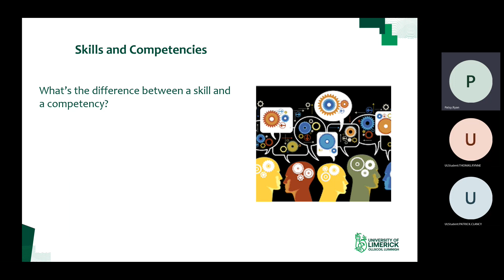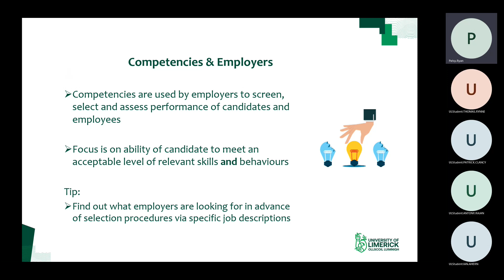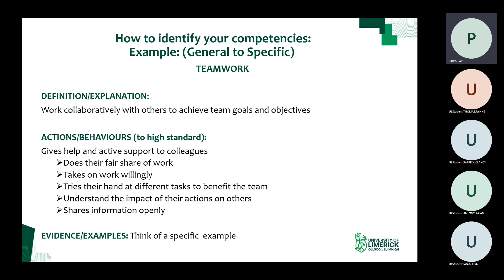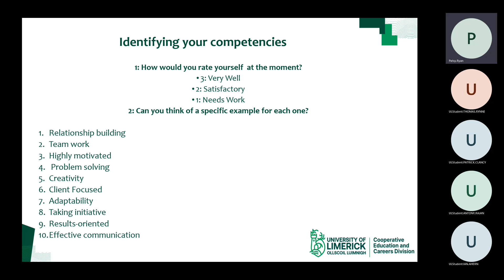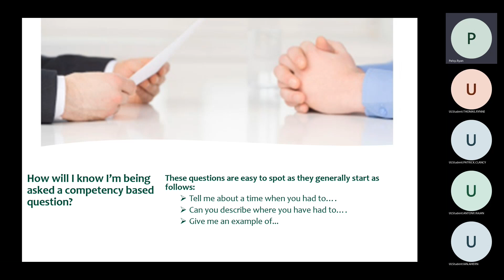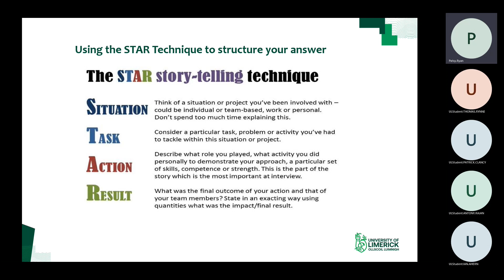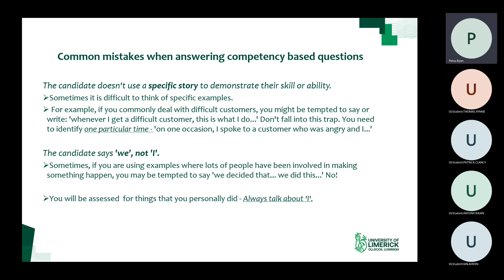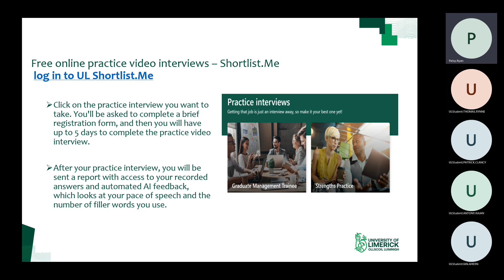Competency Based Interview Workshop